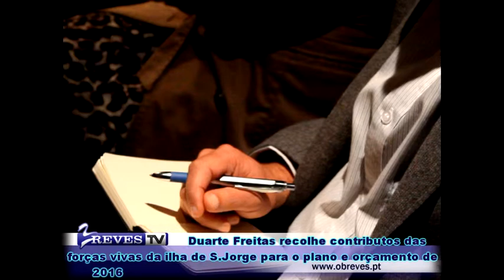Duarte Freitas recolhe contributos das forças vivas da ilha de S.Jorge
Duarte Freitas recolhe contributos das forças vivas da ilha de S.Jorge para o plano e orçamento de 2016

Na passada noite de 15 de Outubro, o Líder Regional do PSD/Açores reuniu com diversas forças vivas da Ilha de S.Jorge nomeadamente: O presidente da UniQueijo, o Presidente da Associação dos Agricultores da Ilha de S.Jorge, o presidente da Associação de Pescadores da Ilha de S.jorge, e um representante do Núcleo Empresarial da Ilha de S.Jorge. Esta reunião teve como objetivo a recolha de contributos para a próxima discussão do Plano e Orçamento de 2016 para a Região Autónoma dos Açores.